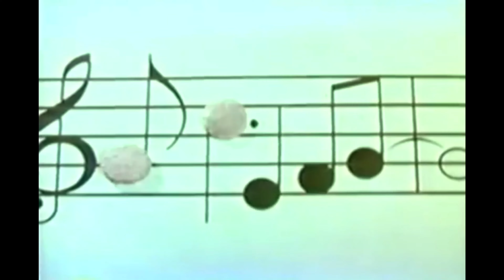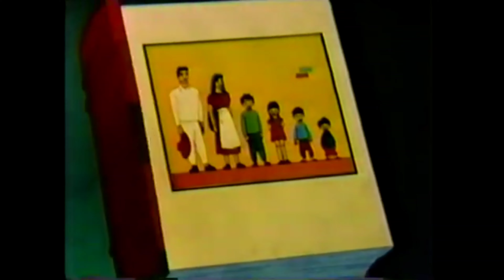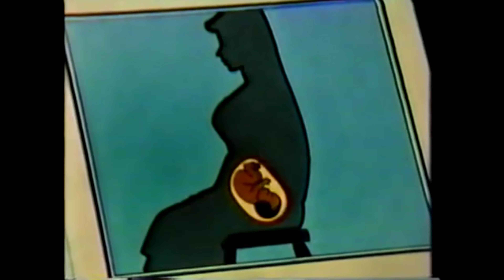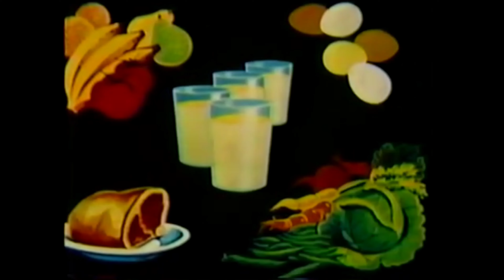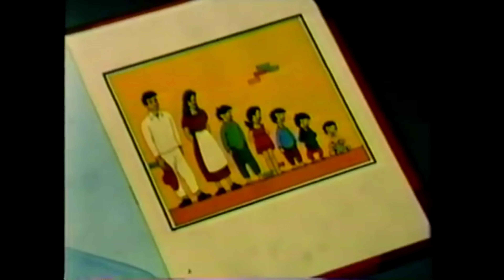Androidvision Season 7 Episode 13 PSA